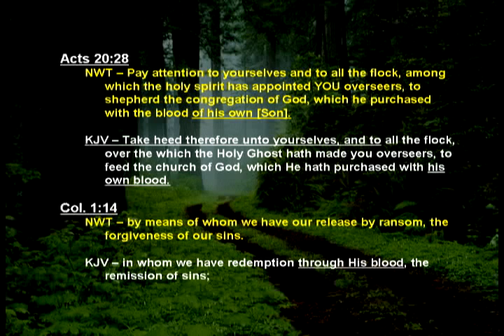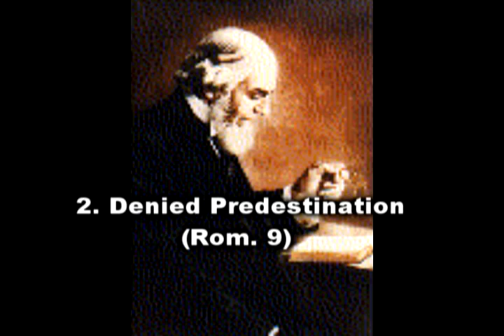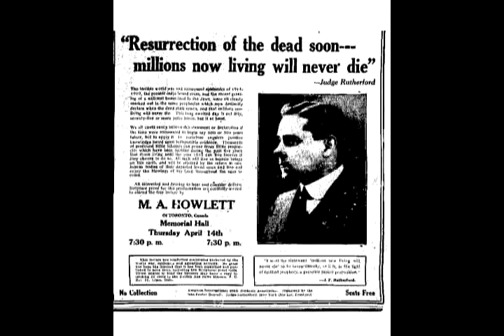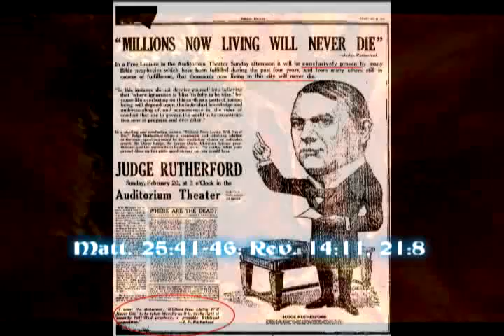The Jehovahs Witnesses (pt.7) - Watchtower Denials of Jesus Christ In Their Scriptures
This series is about identifying who God is, in reference to Jehovahs Witnesses. What do Jehovahs Witnesses Believe about Jesus Christ? Is the Watchtower Jehovahs one true organization for Gods truth? Lets check the Holy Scriptures